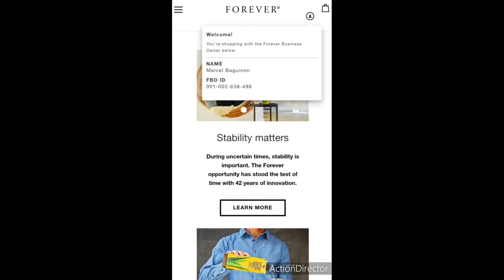🔥 Pink Diamond Reward Kevin Johnson 🔥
2K just released new reward players and this is one that I couldn't pass up! Kevin Johnson will be the pure PG that I have lacked with Avery Bradley. Bradley has been a great point but its his time to come off the bench and give me a spark if the starters arent getting it done. Game play coming soon! I appreciate the support from all of the family. Much respect!